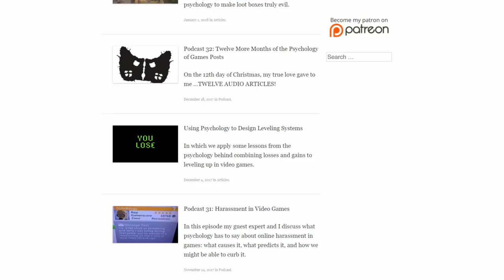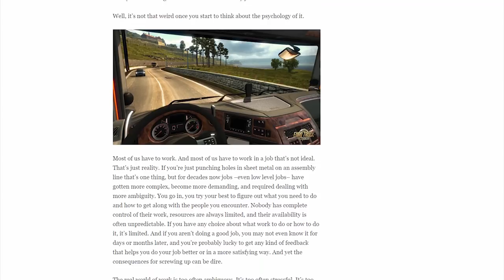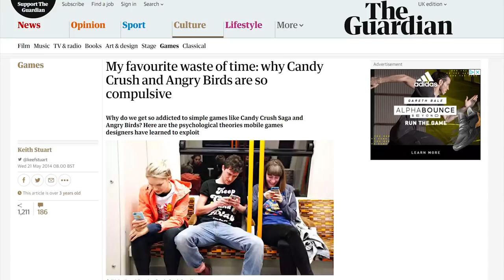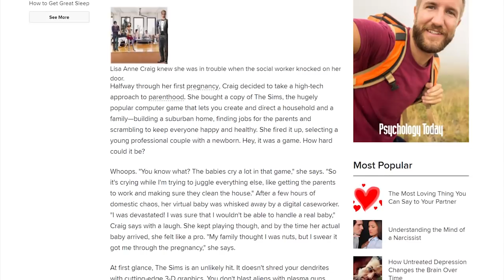6 reasons we play games that are more boring than real life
After a busy day of work or school, the last thing any of us should want to do is come home and start playing a more boring version of real life. So why do we do it?